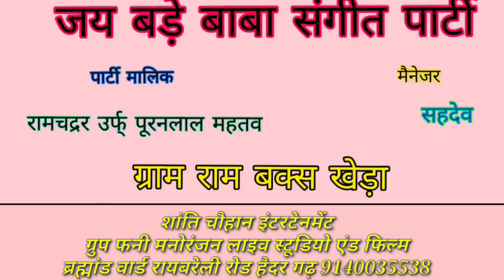भाग 5 गांव की गोरी उर्फ जंगल का छैला नौटंकी नाच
शांति चौहान इंटरटेनमेंट में आपका हार्दिक स्वागत और अभिनंदन है

हमारे सभी प्यारे दर्शकों से अनुरोध है कि अभी तक चैनल को सब्सक्राइब नहीं किया को सब्सक्राइब करें वीडियो को लाइक करें शेयर करें और कमेंट में अपना सुझाव जरूर दें धन्यवाद

शांति इंटरटेनमेंट पुरानिया रोड गोरखपुर